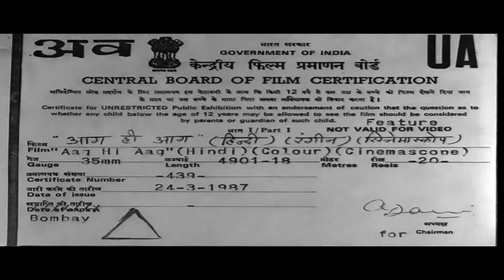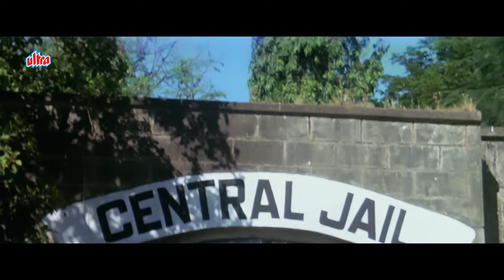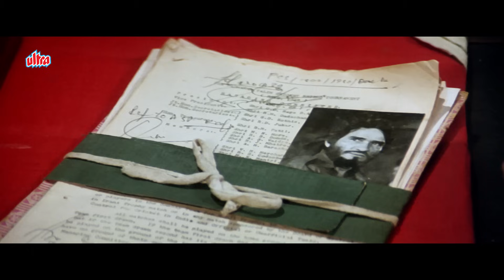AAG HI AAG |शत्रुघ्न सिन्हा और धर्मेंद्र की धमाकेदार एक्शन मूवी | Super Hit Bollywood Full Movie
Film: AAG HI AAG

Watch Hindi BlockBuster Action Movie "AAG HI AAG".
Full Cast : Dharmendra , Moushumi Chatterjee , Shatrughan Sinha , Chunky Pandey

Plot : Enraged by the police's indifference to his sister's murder, Bahadur becomes a dacoit to take the law into his own hands. He accidentally kills a doctor, whose son swears to avenge his death.